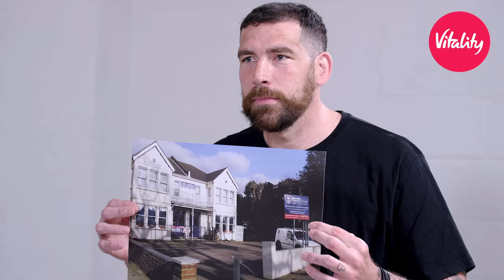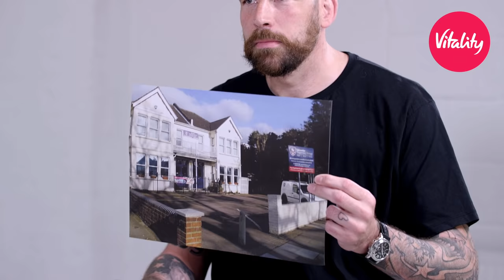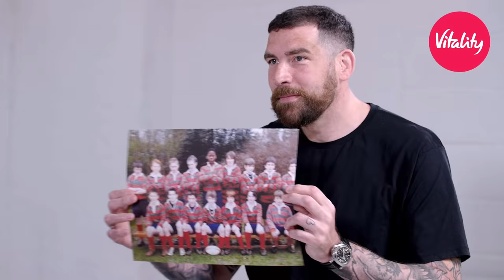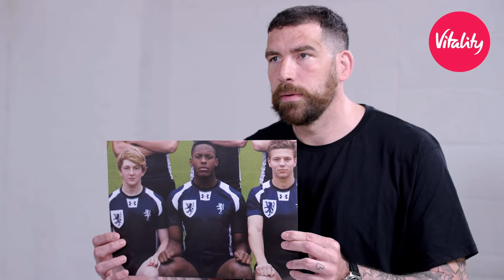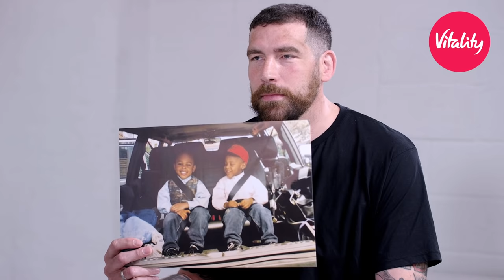The Making of England rugby star Maro Itoje | All Access with Maro Itoje | Episode 1 | RugbyPass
Jim Hamilton was lucky enough to spend some time with Vitality ambassador and former teammate Maro Itoje before he jets off to South Africa for The British & Irish Lions Series.

The Saracens lock told us all about how he got into rugby from his days at school and how family plays a key role in his life.